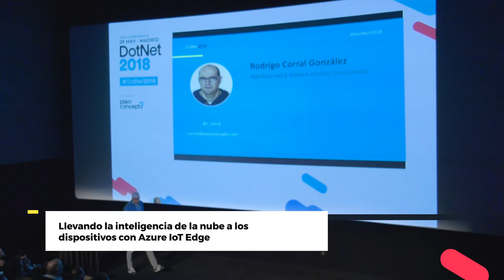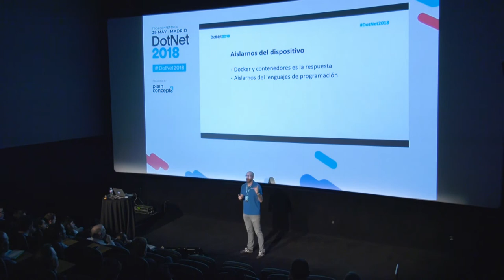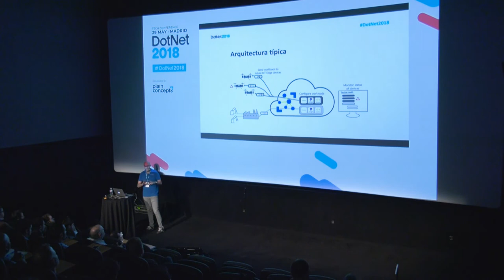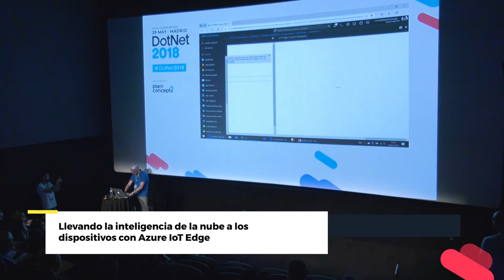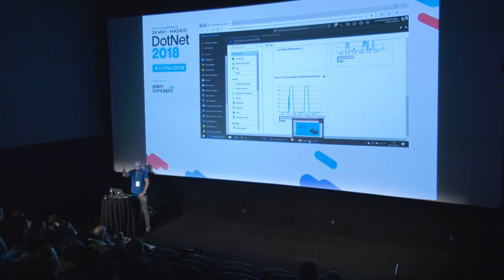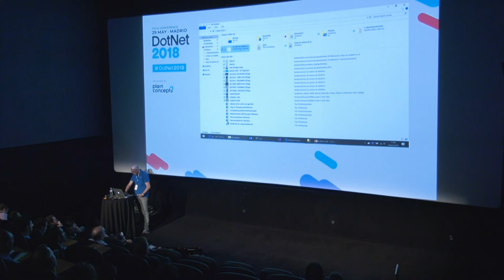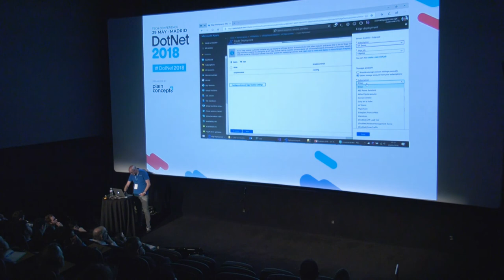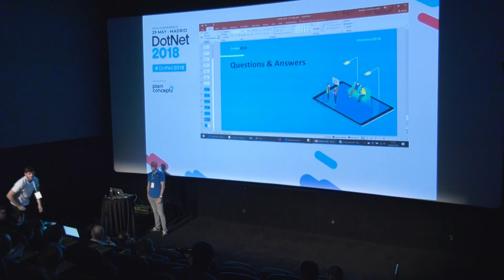Llevando la inteligencia de la nube a los dispositivos con Azure IoT Edge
En esta sesión veremos con llevar la potencia de la nube al dispositivo de campo. Se trataría de una sesión basada en demostraciones de cómo Azure IoT Edge nos ayuda en los siguientes escenarios:
- Ejecutar inteligencia artificial en dispositivos de campo.
- Realizar analítica avanzada localmente en dispositivos de planta.
- Desplegar con facilidad soluciones desde la nube a los dispositivos.
- Gestionar de manera centralizada dispositivos en la nube.
- Operar con conectividad limitada.
- Habilitar la toma de decisiones en tiempo real.
- Reducir los costes de ancho de banda.

Con Rodrigo Corral, de Plain Concepts